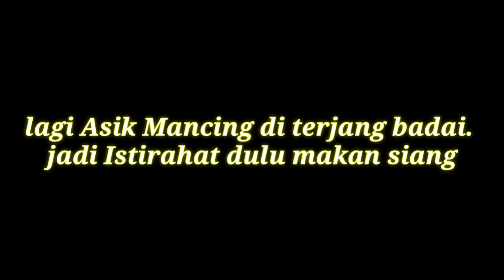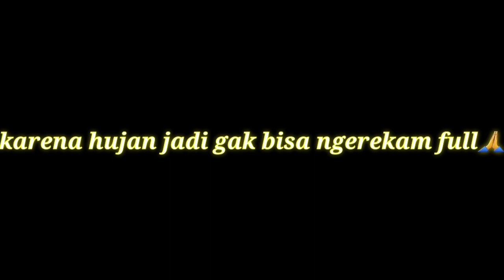Casting di terjang badai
Kota Sabang.
Lokasi mancing gampong Berawang dan jaboi
Bersama teman mancing
K' jainal dan B, Doyok
Sabtu 8'8'2020